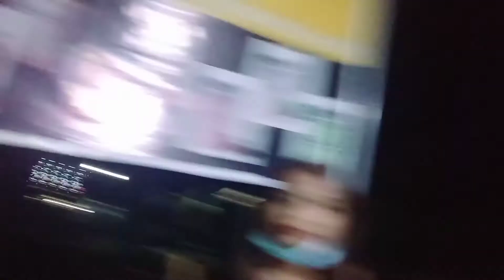SANA ALL MAY JOWA SA NEW YEAR / (new year vlog) vlang #4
so guys this is my new year vlog sana magustohan ninyo ito